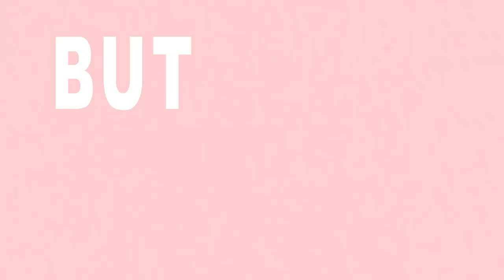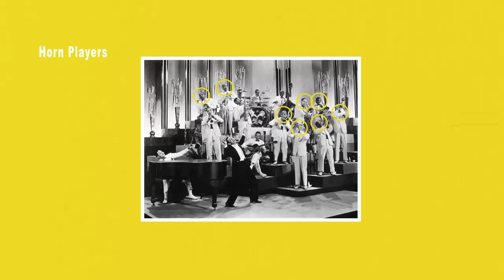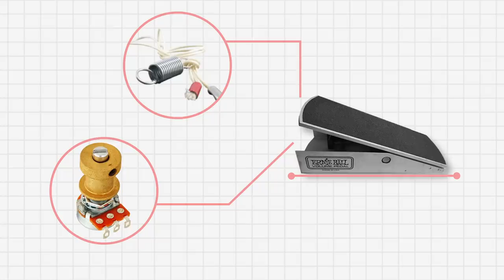Who Is Ernie Ball?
Ernie Ball is one of the companies that helped make the electric guitar (and strings) what it is today. I get to sit down with Brian Ball and hear him tell the story of Ernie Ball and it’s evolution. I also get to tour the factory and make a custom version of a Music Man St. Vincent guitar. Big thanks to Brian Ball and all the Ernie Ball family for having me out to their factory! In the Comments tell me your favorite Ernie Ball gear and what Ernie Ball gear you want to get.

Video sections:
0:29 Who was Ernie Ball?
2:00 The story of Ernie Ball Slinky Guitar Strings
3:56 The Ernie Ball Volume Pedal
5:00 Music Man
6:46 Music Man St. Vincent Guitar
7:45 Josh builds his custom St. Vincent Guitar
8:45 Josh's Outro